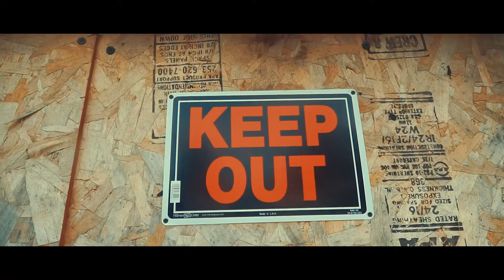BtlDre "Here for it" ft Chink Bless- Filmed Edited